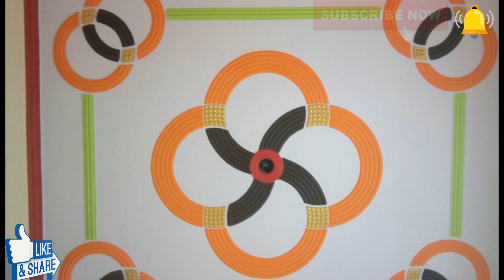New Minus plus design pop Latest bathroom Amroha pop design 2019 8384870289